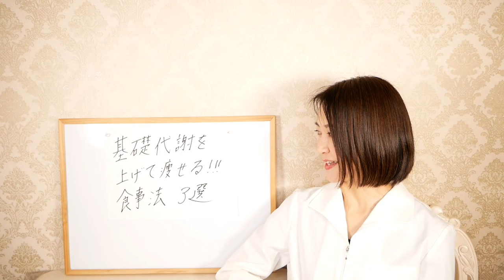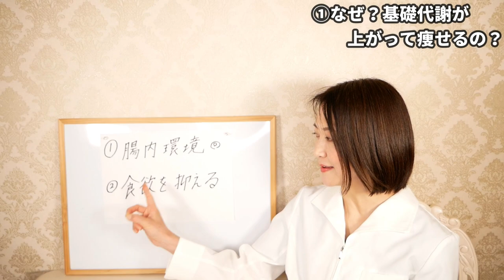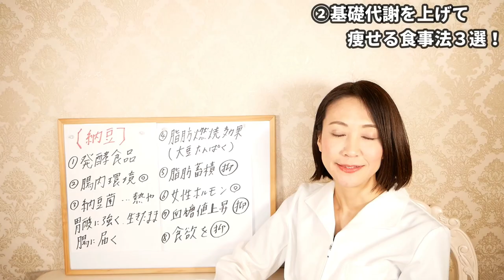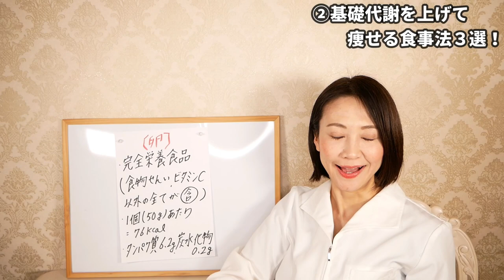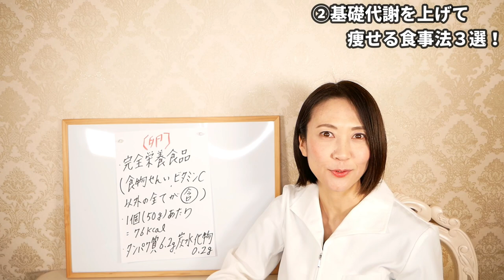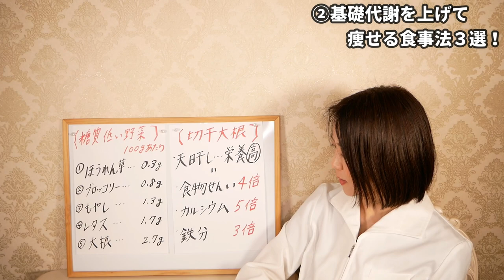【ダイエット】知らない人は太る！基礎代謝を上げて確実に痩せる3つの方法